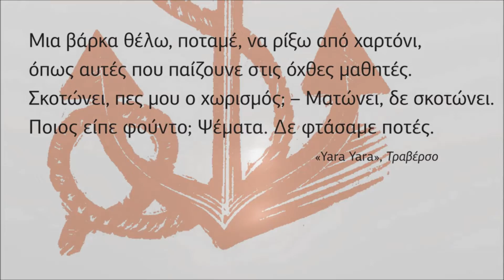Το πούσι - Κωχ Μαρίζα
Στίχοι: Νίκος Καββαδίας.
Μουσική: Μαρίζα Κωχ.

Έπεσε το πούσι αποβραδίς
το καραβοφάναρο χαμένο
κι έφτασες χωρίς να σε προσμένω
μες στην τιμονιέρα να με δεις

Κάτασπρα φοράς κι έχεις βραχεί
πλέκω σαλαμάστρα τα μαλλιά σου
Κάτου στα νερά του Port Pegassu
βρέχει πάντα τέτοιαν εποχή

Μας παραμονεύει ο θερμαστής
με τα δυο του πόδια στις καδένες.
μην κοιτάς ποτέ σου τις αντένες
με την τρικυμία, θα ζαλιστείς.

Βλαστημά ο λοστρόμος τον καιρό
είν' αλάργα τόσο η Τοκοπίλλα
Από να φοβάμαι και να καρτερώ
κάλλιο περισκόπιο και τορπίλλα.

Φύγε! Εσέ σου πρέπει στέρεα γη
Ήρθες να με δεις κι όμως δε μ' είδες
έχω απ' τα μεσάνυχτα πνιγεί
χίλια μίλια πέρ' απ' τις Εβρίδες